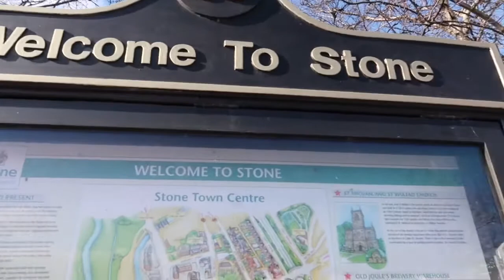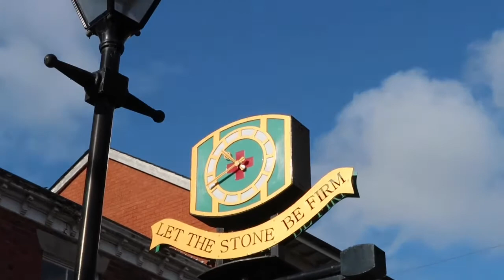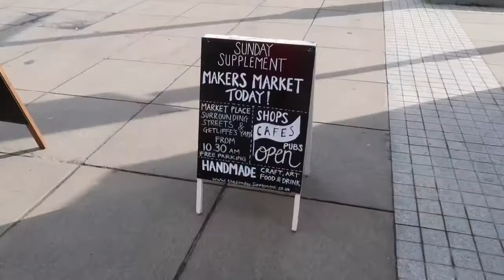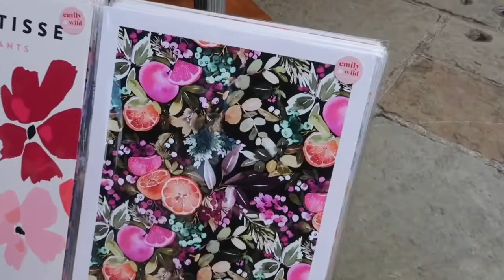Staffordshire Artisan Markets - Stone and Leek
Stone Farmers Market - 1st Saturday of the month.

Leek Sunday Supplement Market - 1st Sunday of the month.